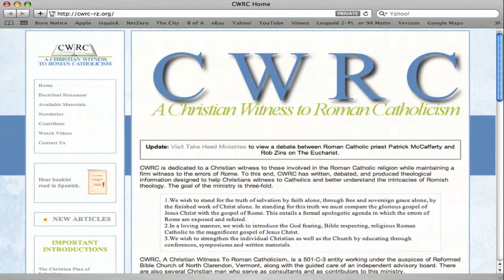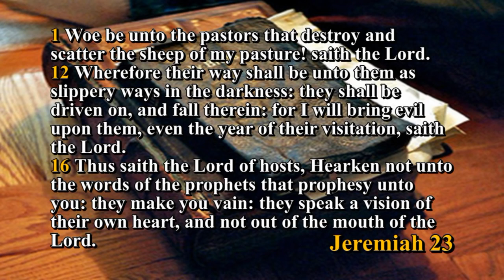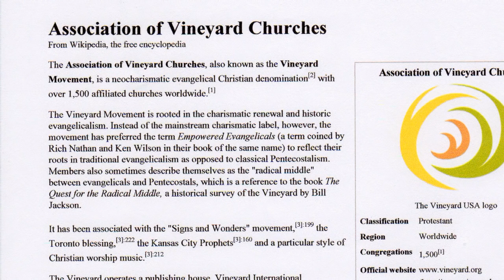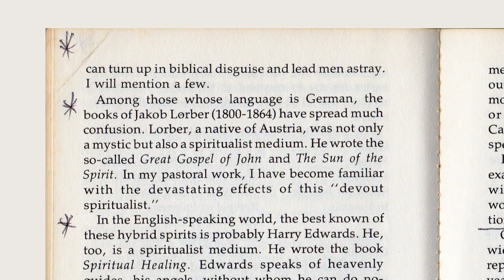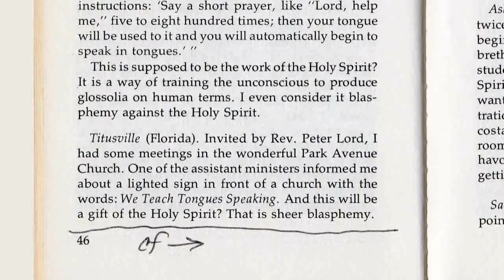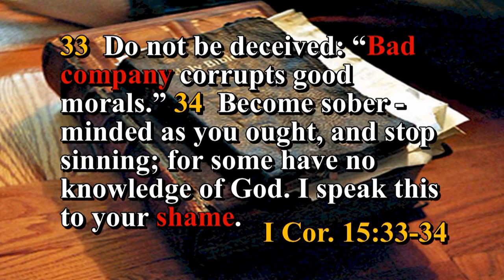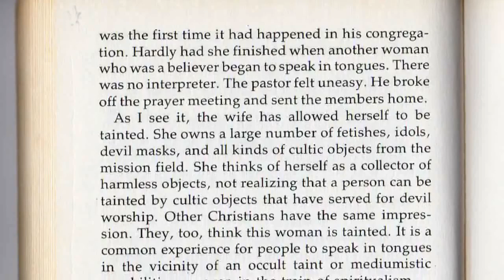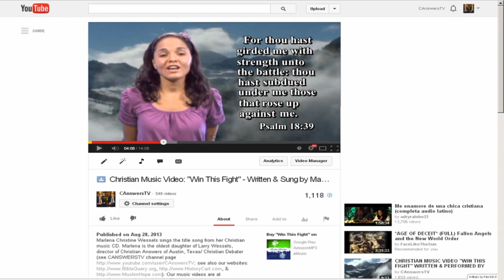Blasphemous Charismatic & Pentecostal Mayhem #4 Demonic Gifts Open Violation of 1 Corinthians 14